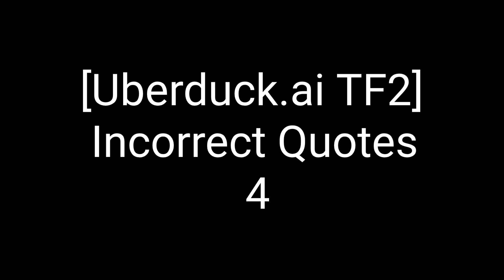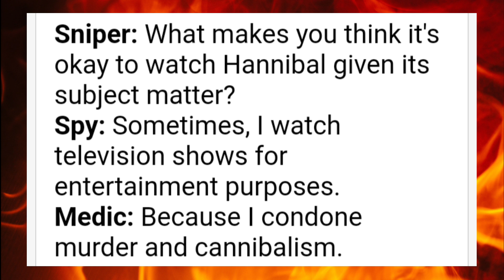[Uberduck.ai TF2] Incorrect Quotes 4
yee diddly